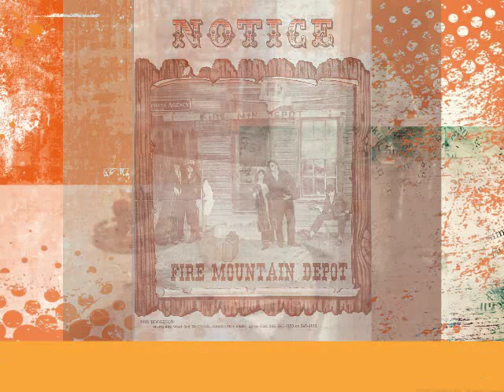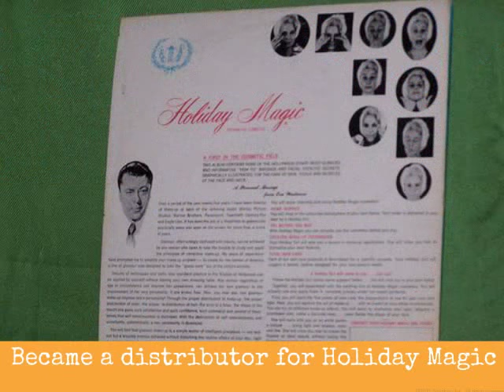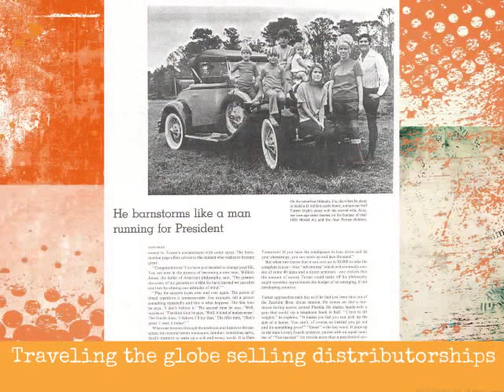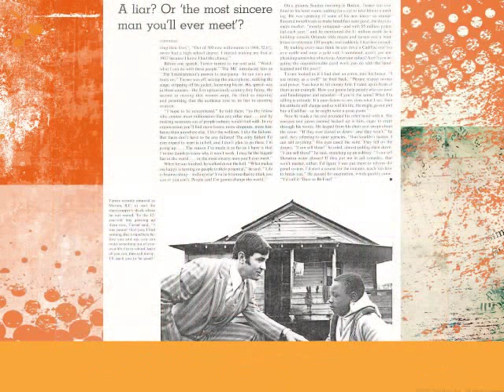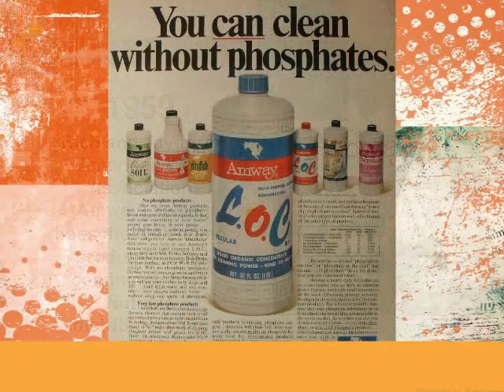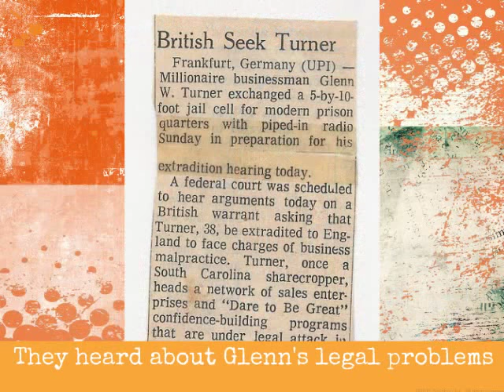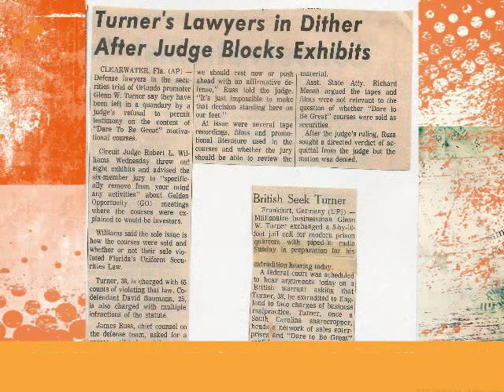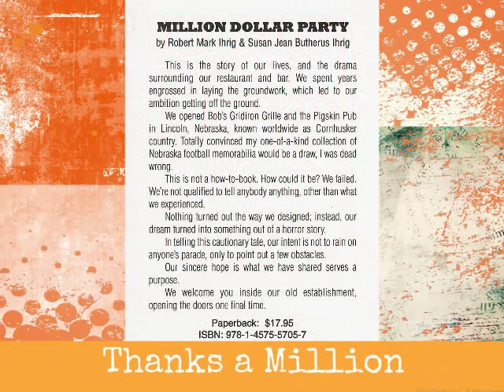Glenn W. Turner Enterprises, Koscot interplanetary, and Dare To Be Great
In 1972 Bob and Susan Ihrig joined Dare To Be Great, a company under the umbrella of Glenn W. Turner Enterprises.  In 1967 Glenn W. Turner started his first company, Koscot Interplanetary, a cosmetic line made with mink oil.  It was wildly successful.

In their new book, Million Dollar Party, Bob and Susan share information about their time and experience inside Glenn W. Turner Enterprises.  Some people called Glenn Turner a con man, while others called him a saint.  This slideshow corresponds with two chapters inside of Bob and Susan's book, and it chronicles the rise and fall of Glenn W. Turner.

At the companies height, there were over one million people inside of Turner Enterprises, with 79 profitable companies in 13 countries.

Please join Bob and Susan on YouTube, they'd appreciate it.